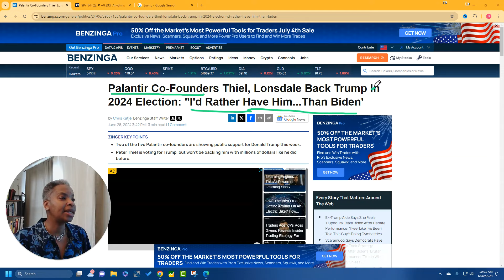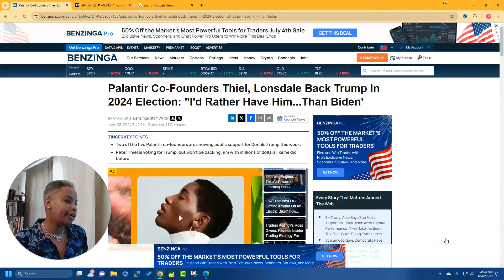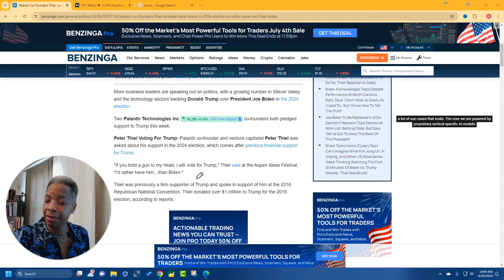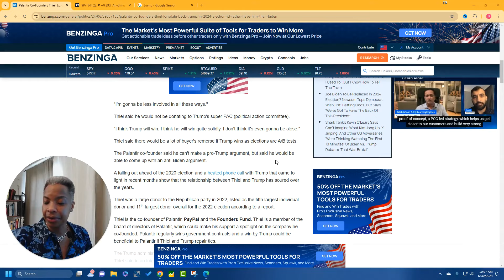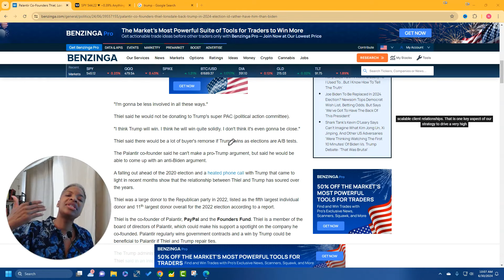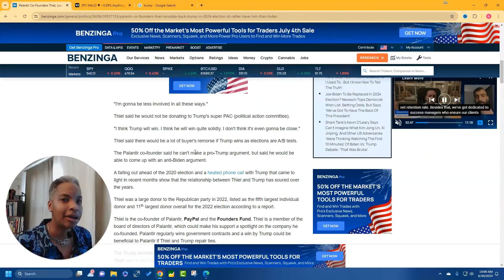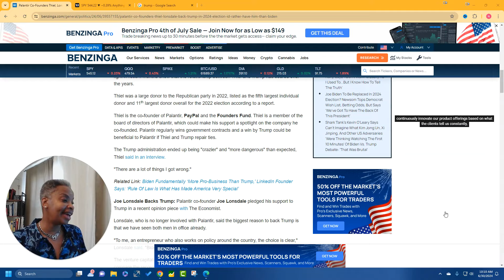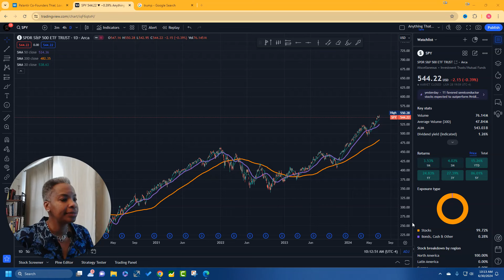Why Billionaires Are Backing Trump: Palantir & Peter Thiel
In this video, I discuss the public support of two Palantir co-founders for Trump, highlighting their past and current stance. I analyze the implications for Silicon Valley's backing and the potential impact on Palantir's future.

00:00 Introduction
01:49 Public Support for Trump
03:51 January 6th Incident
08:06 Thiel's Role in Palantir

Best stocks to buy, Stock trading, Investing, Which stock should I buy, Great stocks, Best stock, Stocks to buy, American stocks, Nasdaq stocks